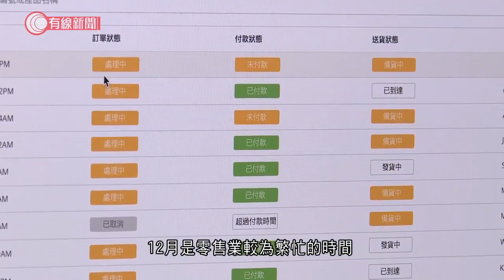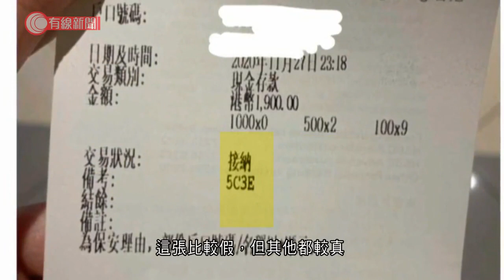收假入數紙逾十網店錢、貨兩失 疑同一人犯案 警方籲買賣雙方再三核實交易資料 - 20210317 - 港聞 - 有線新聞 CABLE News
【有線新聞】警方去年接獲的網購騙案增加兩倍，除了有消費者被騙，有網店亦收到假入數紙，警方呼籲買賣雙方要再三核實交易資料。Max在旺角開店，亦有經營Instagram網店，去年12月有客人分三次在網上買了卡片套和音響，一共2,800元。Max沒有檢查是否收到款項，看見入數紙就寄貨，「突然發現收不到2,800元，再查看該名客人過往其他購物紀錄，發現過往紀錄並沒有成功收款，當時以為銀行有問題。12月是零售業較為繁忙的時間，有時會有一、兩張單沒有檢查清楚。」Max試過在IG聯絡對方，但被封鎖。同一個情況，其他網店都遇過，要仔細觀察才發現入數紙有問題，網店店主阿晴：「有一張假入數紙有較大瑕疵，影相時背光，入數紙背面有字，她後期修圖時修走了部分字，空了一個部分。這張比較假，但其他都較真。」有超過十間網店懷疑被騙，他們對比電話號碼和銀行戶口，相信是同一人犯案，最少兩名店主已經報案。網罪科網絡安全組高級督察戴雄：「網購騙案是跨地域性、隱藏性，騙徒很容易隱藏身份，網絡供應商有沒有儲存資料、儲存多長時間、是否海外供應商，也是警方調查難度之一。」警方指去年5月以盜竊拘捕了一名16歲女子，仍就案件徵詢律政司意見。

相關影片:
1. 截至周日逾9.3萬人接種疫苗　71人現異常反應包括面癱、47人住院　皆打科興疫苗 - 20210312 - 港聞 - 有線新聞 CABLE News
2. 綠置居鑽石山啟鑽苑五月開售　最平118萬　另重推逾500個貨尾單位 - 20210315 - 港聞 - 有線新聞 CABLE News
3. 父子做放大鏡實驗 竟燒2000平方米草坪 - 20210312 - 有線中國組 - 有線新聞 CABLE News